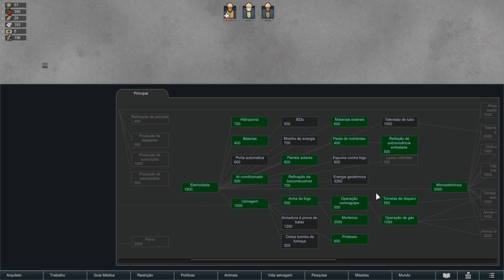Rimworld - Desafio do Gelo Marinho - Será o fim do Gabriel?!!. EP14